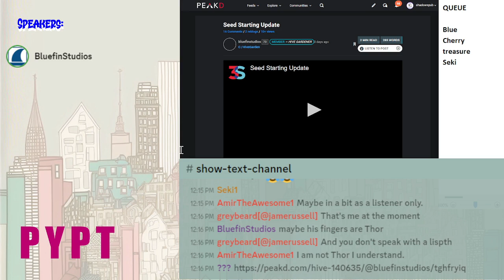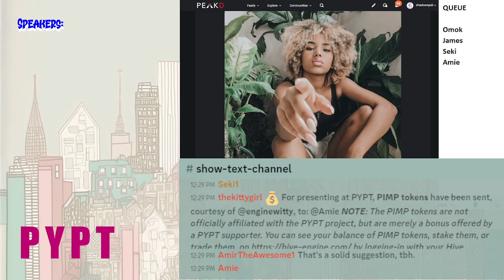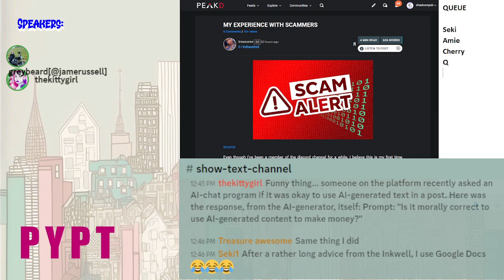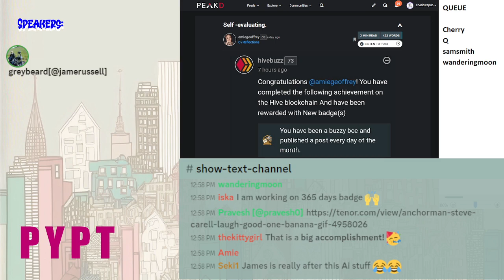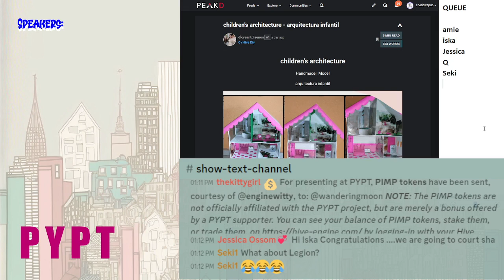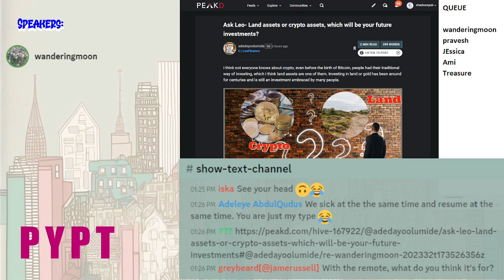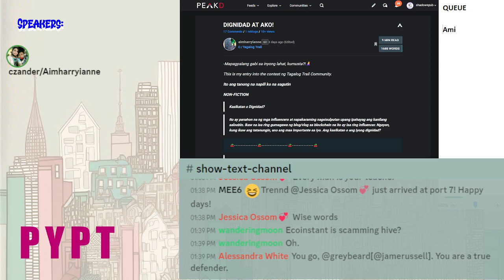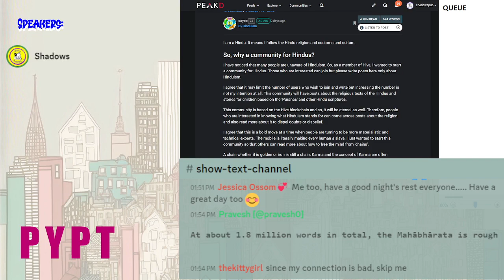PYPT Mar 2 2023